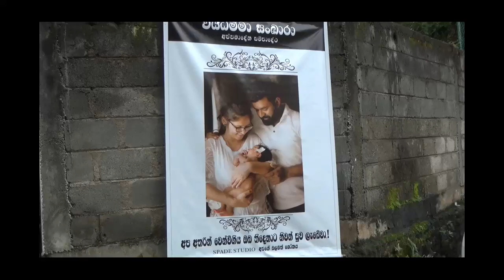2020 09 22 Funeral Of Buwelikada Incident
buwelikada incedent.